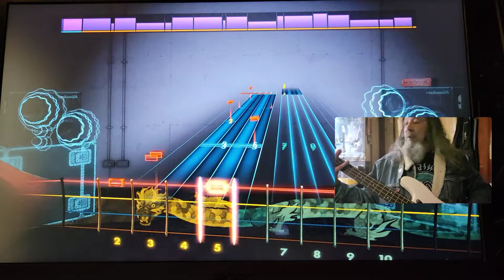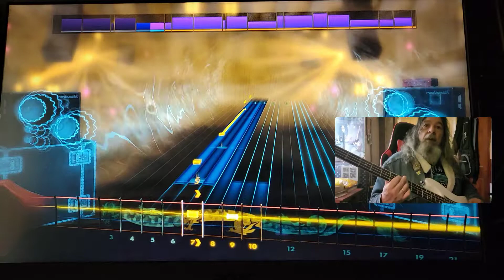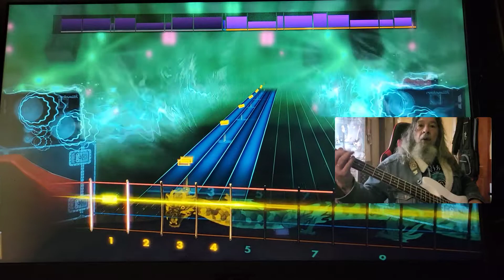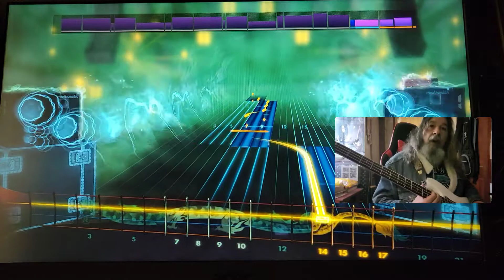Rocksmith CDLC Bass Nightriders Eloy